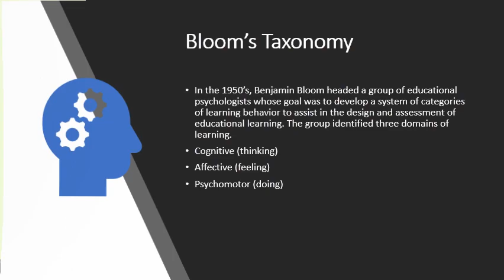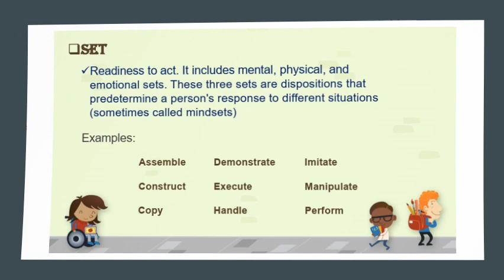Psychomotor Domain Objectives In Curriculum Development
All the data in the video is the copy from Google, Slideshare with the purpose of spreading knowledge free of cost for all